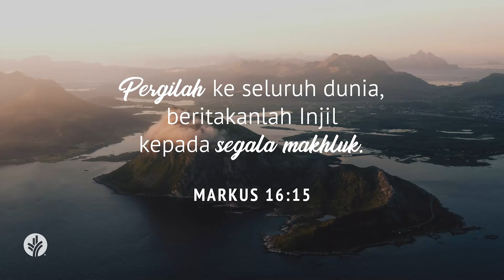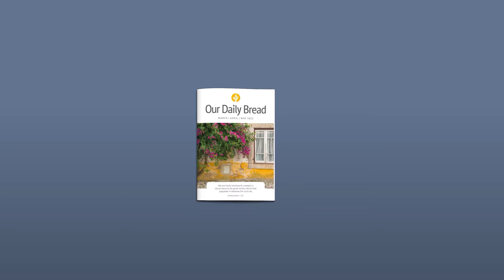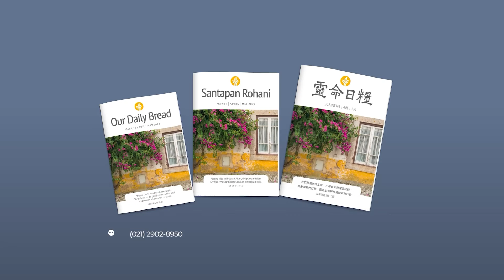Beritakan Yesus kepada Orang Lain | Kisah Para Rasul 21:27-22:1 | Video Renungan Santapan Rohani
Pernahkah Anda atau seseorang yang Anda kenal mengalami penganiayaan karena iman kepada Kristus? Bagaimana cara Anda memberitakan Injil hari ini?